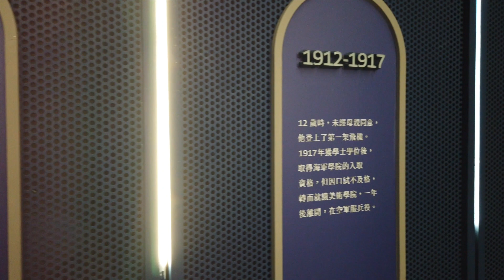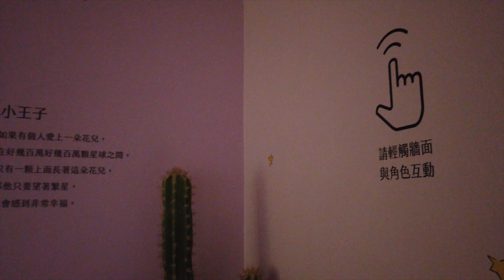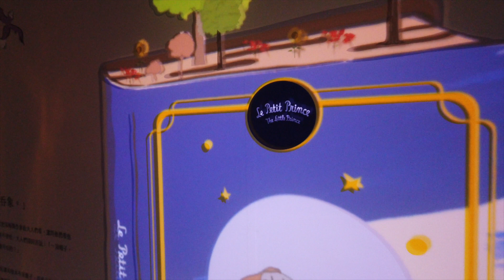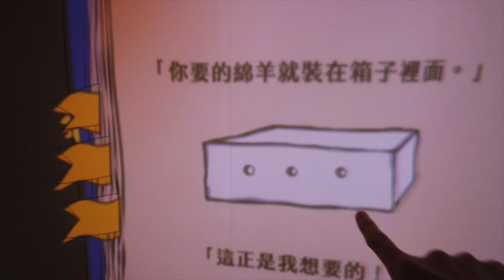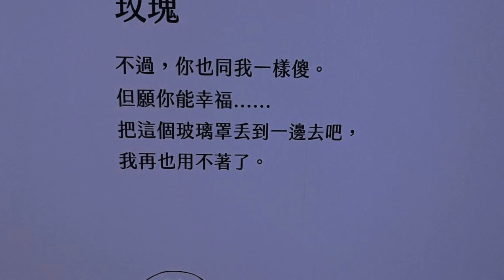20220424F 小王子的藝想世界 - 75周年特展 Part.1 台北華山1914文化創意產業園區｜芒向快報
主持: 許留山